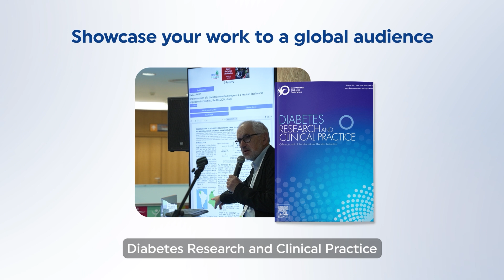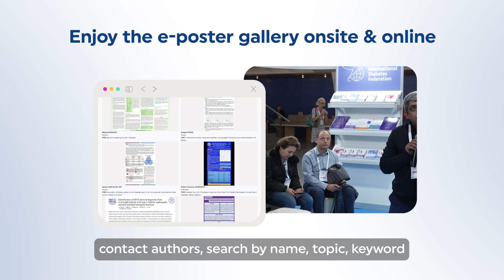IDF World Diabetes Congress 2025 | Why submit an abstract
The IDF World Diabetes Congress 2025 will be held on 7-10 April in Bangkok. We welcome original abstracts on topics related to the ten programme streams. Don’t miss this opportunity to share your scientific work with a prestigious global audience of multidisciplinary healthcare professionals.